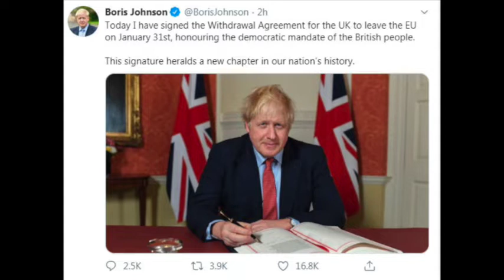UK: Breaking International Law is OK! Boris Johnson Exploiting Unclarities in Brexit Agreement | EU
British ministers are planning new legislation that could override a key part of last year's EU withdrawal agreement.

Spar&Brawl. is a weekly news podcast co-hosted by Kam in the red corner and Sam in the blue corner. They discuss and debate some of the biggest — and least covered — news stories from around the world. As friends and sparring partners, they always promise to go light, but every now and then, a good old-fashioned brawl breaks out.